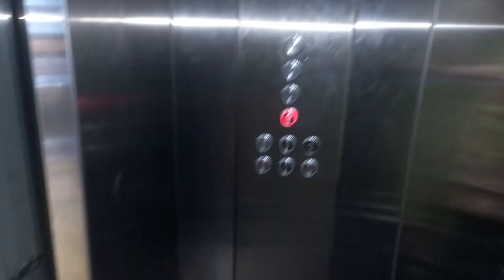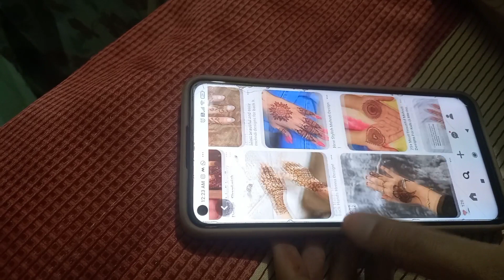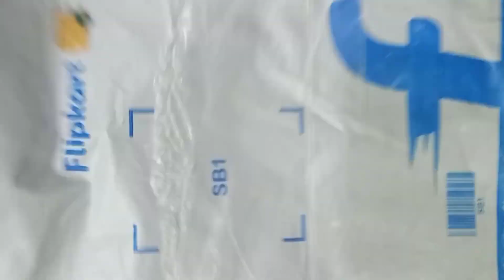Chand raat ki tayyari🌙❤|Shopping|Unboxing#trending#vlog#utubevlog#silentvlog#viral#ana#@Ana'sfunzone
wellcome to my new vlog ana'sfunzone
eid ki tayyari
Chand raat
Shopping
eid vlog
indianvloger
utubevideo

#@Ana'sfunzone

Ana'sfunzone